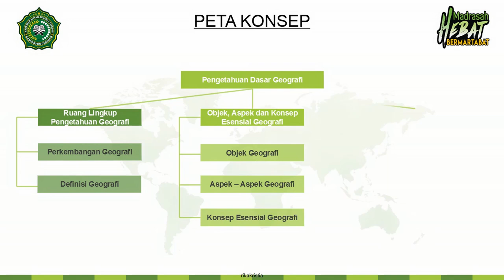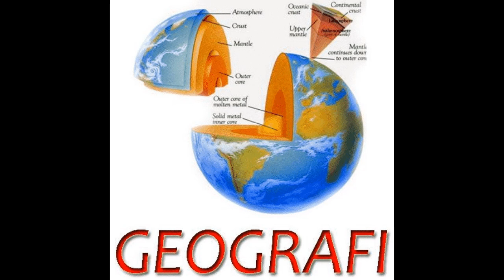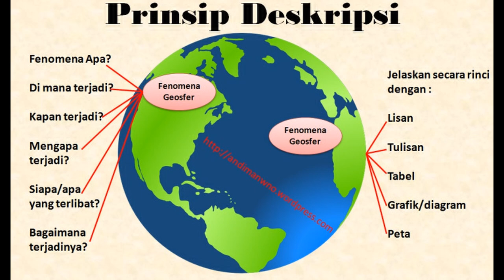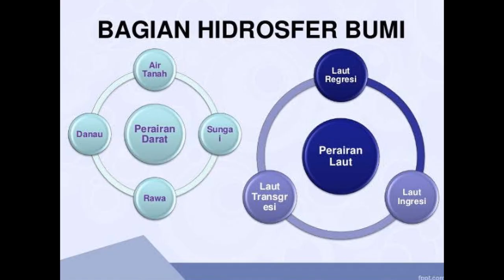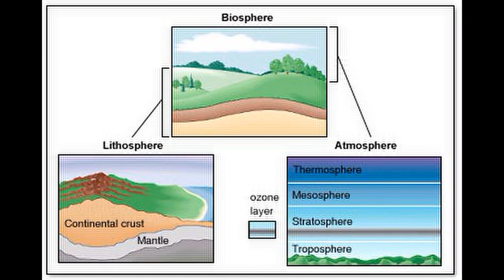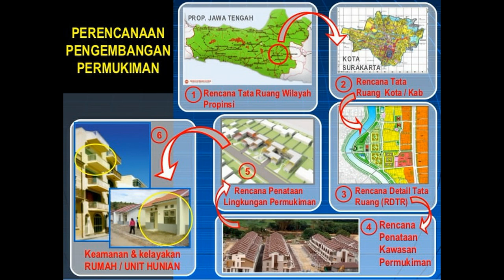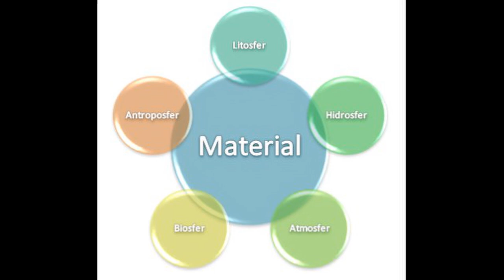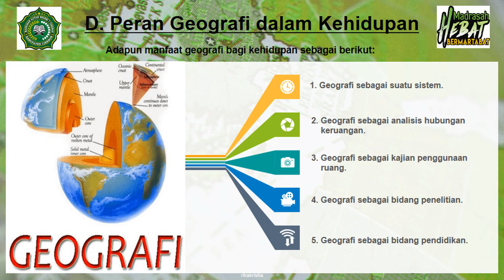Prinsip Geografi dan Pendekatan Geografi | Geografi SMA/MA Kelas 10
Video ini merupakan video pembelajaran untuk mata pelajaran Geografi Kelas 10 SMA/MA pada semester ganjil dengan materi BAB 1 Pengetahuan Dasar Geografi yang didalamnya membahas mengenai;
1. Prinsip Geografi,
2. Pendekatan Geografi,
3. Keterampilan dasar Geografi dan,
4. Peran Geografi dalam kehidupan.